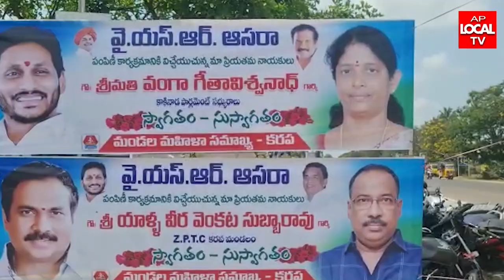కాకినాడ -కరప మండల పరిధిలోని నడకుదురు కుసుమ సత్య ఫంక్షన్ హాల్ లో YSR ఆసరా మూడవ విడత చెక్కుల పంపిణీ